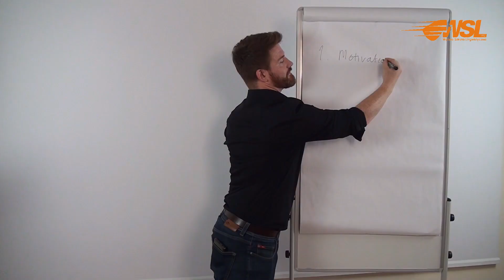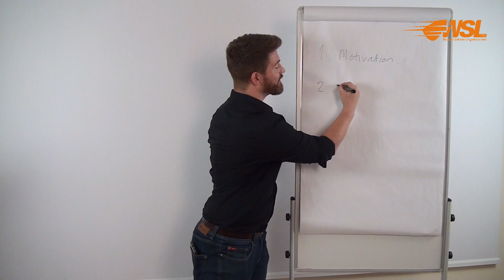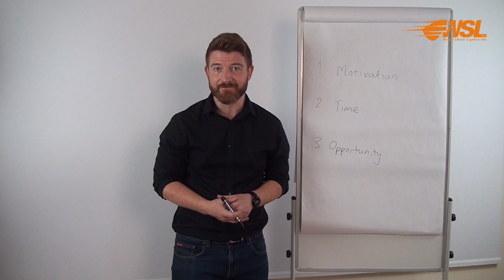Native speakerzy o nauce w Wyższej Szkole Lingwistycznej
Czemu warto uczyć się z native speakerami?